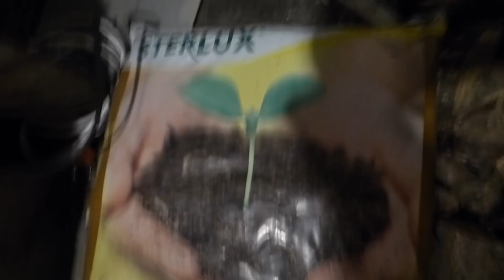🌱Odc.428-Cz.1-Jagodzian rambutan z pestki ,miechunka peruwiańska uprawa z nasion.